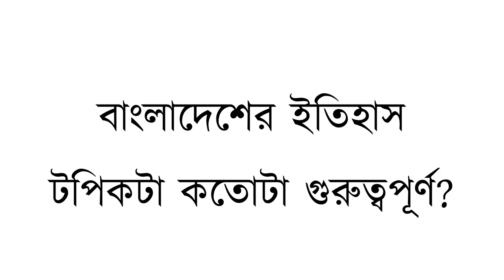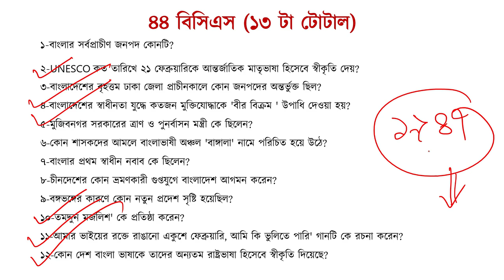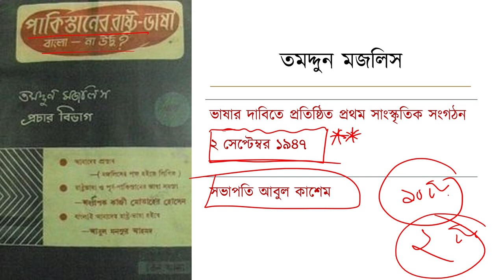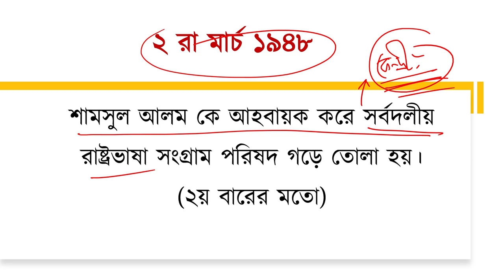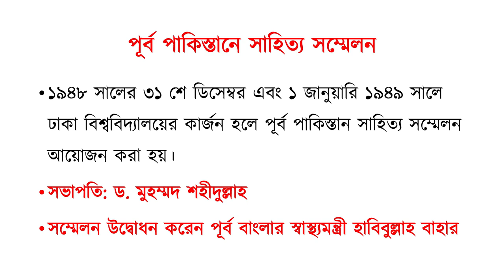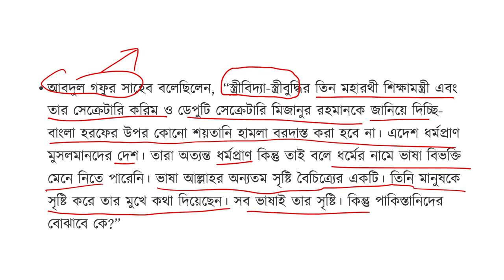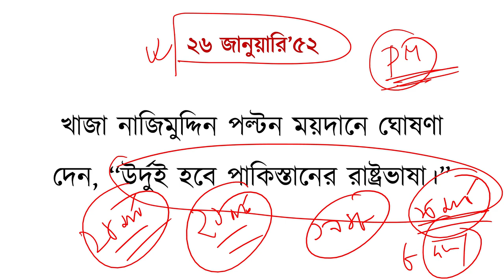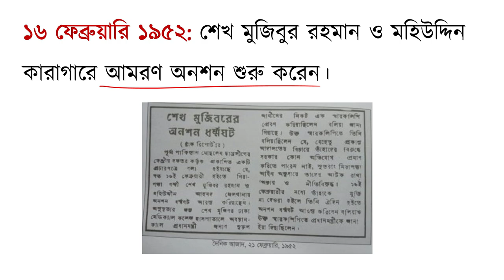বাংলাদেশ বিষয়াবলি-১৪ । ভাষা আন্দোলন । ১ম পর্ব । তমদ্দুন মজলিস । রাষ্ট্রভাষা সংগ্রাম পরিষদ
P2A এর লাইভ ক্লাস করতে আমাদের ফেসবুক গ্রুপে জয়েন করুন।

সরাসরি যোগাযোগ: 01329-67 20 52

ভাষা আন্দোলন
ভাষা আন্দোলন কেন হয়েছিল
ভাষা আন্দোলন সম্পর্কে
ভাষা আন্দোলনের ইতিহাস
ভাষা আন্দোলনের সূত্রপাত হয় কোন সালে
ভাষা আন্দোলন কি
ভাষা আন্দোলন কাকে বলে
ভাষা আন্দোলন ও মুক্তিযুদ্ধের সাহিত্য
ভাষা আন্দোলন ও মুক্তিযুদ্ধ
ভাষা আন্দোলনে বঙ্গবন্ধুর অবদান
ভাষা আন্দোলন বাংলা কত তারিখে অনুষ্ঠিত হয়
ভাষা আন্দোলন এক অবিনাশী চেতনার নাম
পাকিস্তান আমল ও ভাষা আন্দোলন
ভাষা আন্দোলন ইতিহাস
বাংলাদেশের ভাষা আন্দোলনের ইতিহাস
ভাষা আন্দোলন ১৯৫২ ইতিহাস
৫২ ভাষা আন্দোলন ইতিহাস
ভাষা আন্দোলনের সংক্ষিপ্ত ইতিহাস
ভাষা আন্দোলন ১৯৫২
1952 সালের ভাষা আন্দোলন
ভাষা আন্দোলন ভিত্তিক উপন্যাস
ভাষা আন্দোলন ভিত্তিক উপন্যাস মনে রাখার কৌশল
ভাষা আন্দোলন বাঙালি জাতীয়তাবাদী চেতনার উন্মেষ
বঙ্গবন্ধু ও ভাষা আন্দোলন
৫২ এর ভাষা আন্দোলন
ভাষা আন্দোলনের পটভূমি ও গুরুত্ব
ভাষা আন্দোলন কত সালে হয়
ভাষা আন্দোলন কত সালে
ভাষা আন্দোলন কত সালে শুরু হয়
কত সালে ভাষা আন্দোলন হয়েছিল
ভাষা আন্দোলন ভিত্তিক কবিতা
ভাষা আন্দোলন সম্পর্কে কুইজ
ভাষা আন্দোলনের গান
ভাষা আন্দোলন নিয়ে গান
ভাষা আন্দোলনভিত্তিক গ্রন্থ
ভাষা আন্দোলনভিত্তিক সকল গ্রন্থ
ভাষা আন্দোলন চিত্র
ভাষা আন্দোলন ভিত্তিক চলচ্চিত্র
ভাষা আন্দোলনের ছবি
ভাষা আন্দোলন নিয়ে ছবি
ভাষা আন্দোলন সম্পর্কে সাধারণ জ্ঞান
ভাষা আন্দোলন নিয়ে সাধারণ জ্ঞান
ভাষা আন্দোলন সাধারণ জ্ঞান
সাধারণ জ্ঞান ভাষা আন্দোলন
ভাষা আন্দোলনের তাৎপর্য
ভাষা আন্দোলন ১৯৪৮ থেকে ১৯৫২
ভাষা আন্দোলন নিয়ে প্রশ্ন
ভাষা আন্দোলন নিয়ে কবিতা
ভাষা আন্দোলন নাটক
ভাষা আন্দোলন প্রবন্ধ
ভাষা আন্দোলন বিসিএস
বায়ান্নর ভাষা আন্দোলন
বঙ্গবন্ধু ভাষা আন্দোলন
বিসিএস ভাষা আন্দোলন
বাংলা ভাষা আন্দোলন
ভাষা আন্দোলন ভিত্তিক সাহিত্য মনে রাখার কৌশল
বাংলাদেশের ভাষা আন্দোলন
ভাষা আন্দোলন ভিত্তিক সাহিত্য
ভাষা আন্দোলন সম্পর্কে বক্তব্য
52 ভাষা আন্দোলন
1952 ভাষা আন্দোলন
৪৬ বিসিএস বাংলাদেশ বিষয়াবলী
বাংলাদেশ বিষয়াবলী
বাংলাদেশ বিষয়াবলী সাধারণ জ্ঞান
বাংলাদেশ বিষয়াবলি লিখিত
বাংলাদেশ বিষয়াবলী সাজেশন
বাংলাদেশ বিষয়াবলী সাধারণ জ্ঞান বিসিএস
বাংলাদেশ বিষয়াবলী সাধারণ জ্ঞান p2a
বাংলাদেশ বিষয়াবলী বিসিএস
বাংলাদেশ বিষয়াবলী বিসিএস লিখিত
বাংলাদেশ বিষয়াবলী bcs
বিসিএস বাংলাদেশ বিষয়াবলি লিখিত প্রস্তুতি
বাংলাদেশ সম্পর্কে সাধারণ জ্ঞান
বাংলাদেশ সাধারণ জ্ঞান
বাংলাদেশের সাধারণ জ্ঞান
বাংলাদেশ সংবিধান
bcs bangladesh affairs
বাংলাদেশ বিষয়াবলী সাধারণ জ্ঞান bcs
বাংলাদেশ বিষয়াবলী পড়ার নিয়ম
বিসিএস বাংলাদেশ বিষয়াবলী প্রস্তুতি
বাংলাদেশ বিষয়াবলী গুরুত্বপূর্ণ প্রশ্ন
বাংলাদেশ বিষয়াবলী প্রাচীন যুগ
বিসিএস বাংলাদেশ বিষয়াবলি
বাংলাদেশ বিষয়াবলি সাজেশন